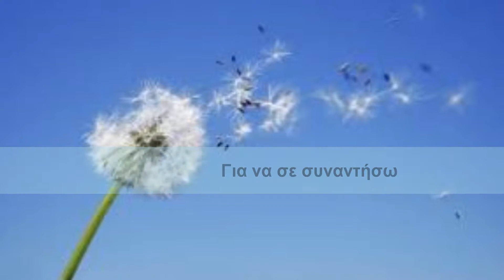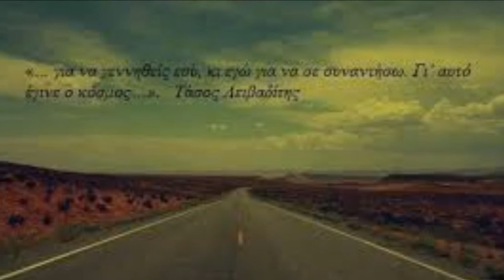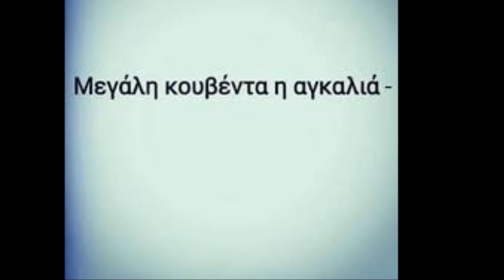Μανώλης Λιδάκης ♪ Για να σε συναντήσω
"Από πάντα κοντά ...
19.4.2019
Κάθισε εδώ κοντά μου
Μου 'λειψες ξαφνικά
Έτσι όπως πέφτει ο ήλιος
Χτυπάει η μοναξιά
Μείνε λιγάκι ακόμα
Κάτι έχω να σου πω
Να πάρει ο αέρας χρώμα

Αχ, για να γεννηθείς εσύ κι εγώ
Γι' αυτό, για να σε συναντήσω
Γι' αυτό έγινε ο κόσμος μάτια μου

Δεν έχει αρχή και τέλος
Δεν έχει μέτρημα
θάλασσα που κυλάει
αυτό το αίσθημα
στο πιο βαθύ σκοτάδι
στη δυνατή βροχή
γιορτάζει η αγάπη,
γιορτάζει η αγάπη
της νύχτας το σκοτάδι
φωτίζει το φιλί

Στίχοι: Τάσος Λειβαδίτης
Μουσική: Κώστας Λειβαδάς
Πρώτη εκτέλεση: Μανώλης Λιδάκης